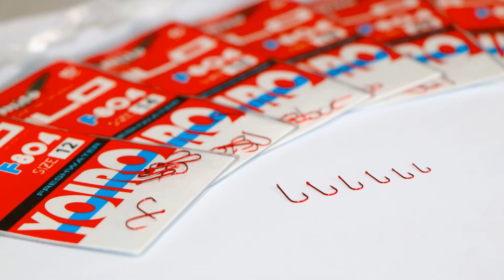Ami Yoiro F804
Milo introduce una delle novità 2018 glia ami YOIRO F804.